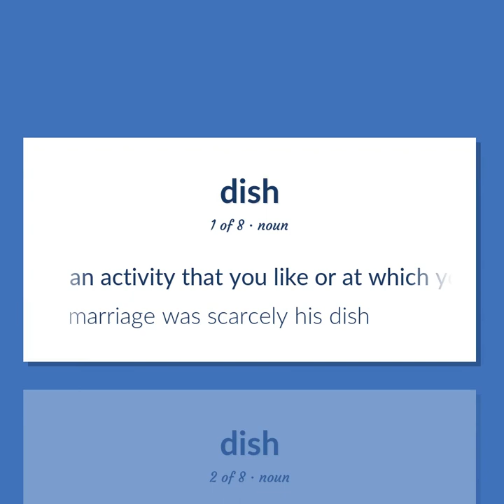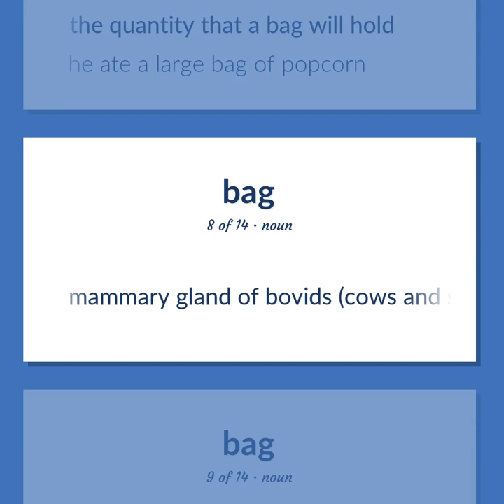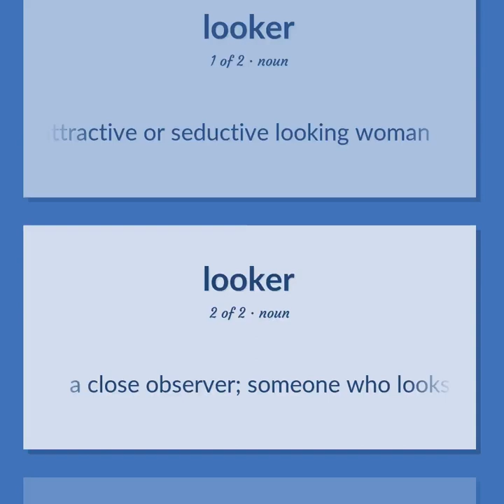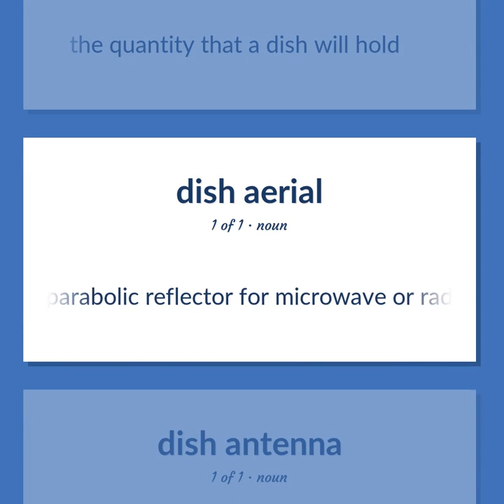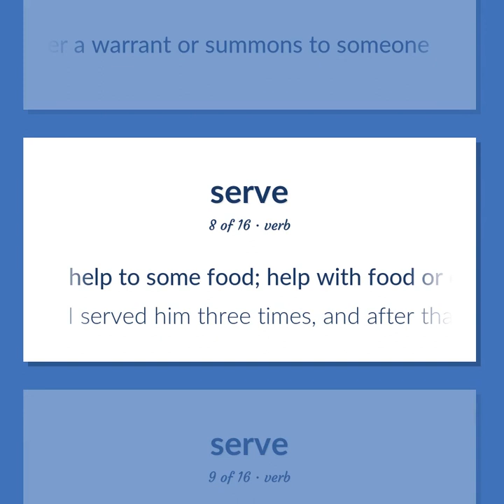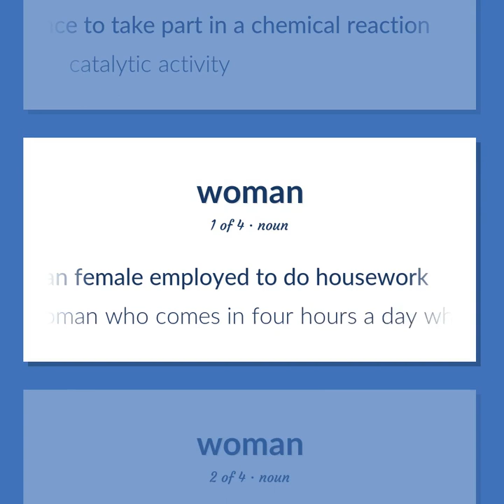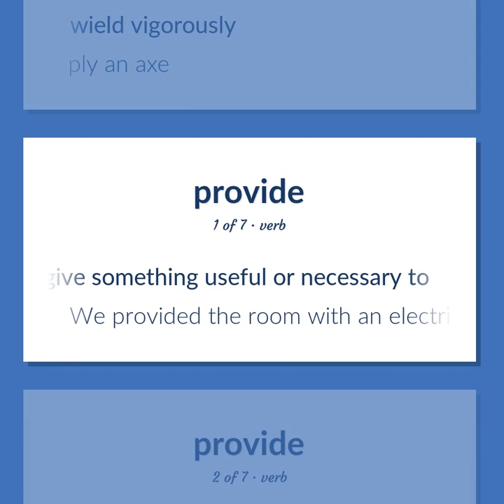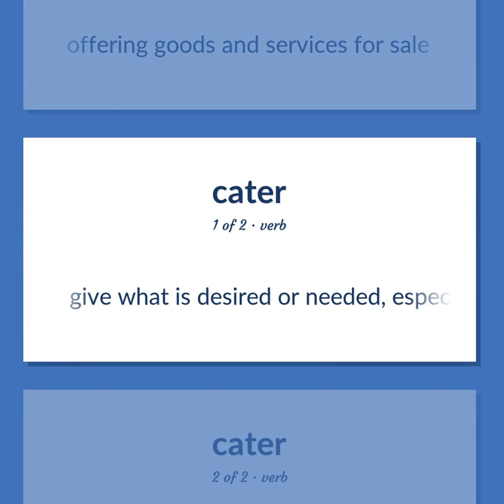Dishes - 115 English Vocabulary Flashcards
DISHES meaning. Following our free educational materials, you learn English in a great way with ease and efficiency.